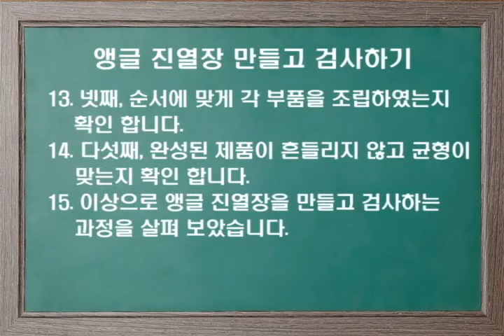앵글 진열장 만들고 검사하기